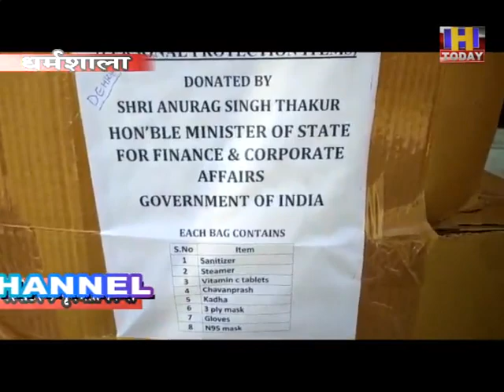अनुराग ठाकुर ने दिल्ली से भेजी देहरा व जसवां परागपुर के पत्रकारों को सुरक्षा किटें